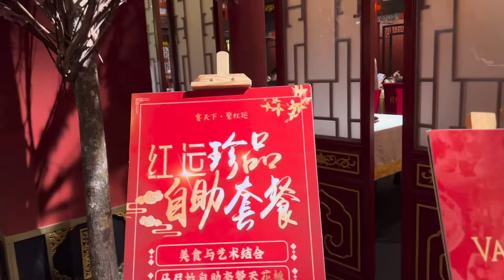Authentic Chinese Hotpot | GOODLUCK HOTPOT (Philippines)